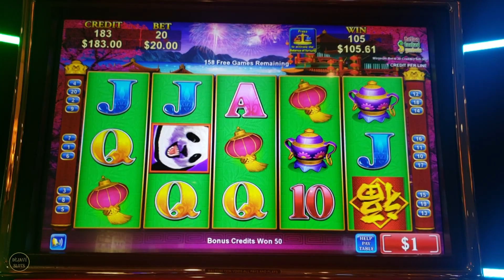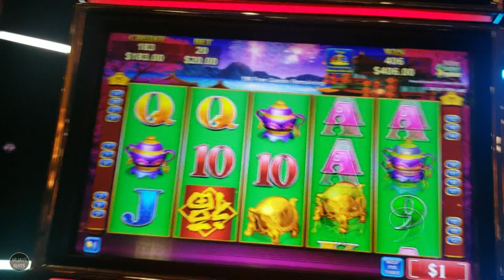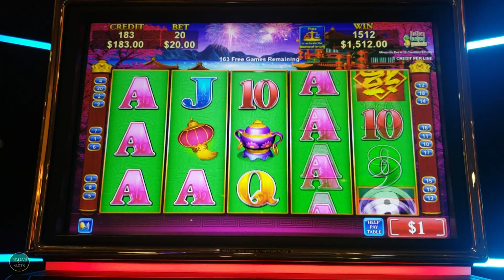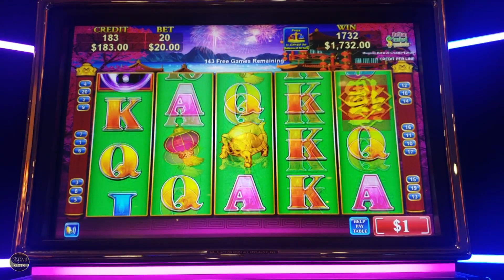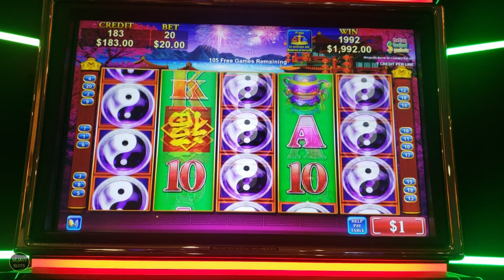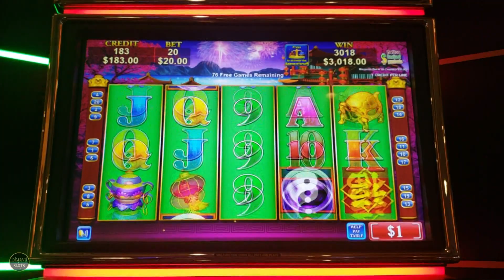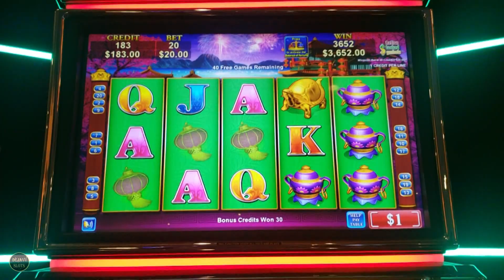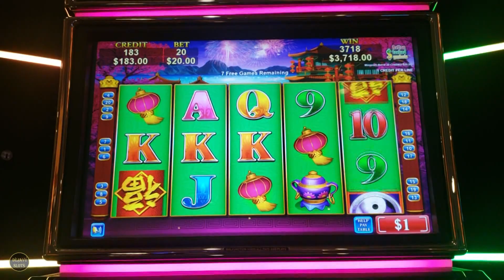MASSIVE SPINS OVER 200! HUGE JACKPOT CHINA SHORES HIGH LIMIT SLOT MACHINE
MASSIVE OVER 200 SPINS! HUGE JACKPOT CHINA SHORES HIGH LIMIT SLOT MACHINE

Huge Jackpot China Shores High Limit Slot Machine, Huge Jackpot Handpay, Wow Over 200 Free Spins, Big Bets, China Shores Slot Machine, China Shores, Konami Slot Machine Huge Jackpot, Old School Slots, Old School High Limit Slot Machine Huge Jackpot, Huge Jackpot